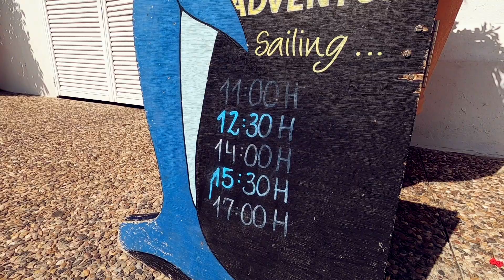Gibraltar Dolphin Adventure | Dolphin Watching Boat Trip Gibraltar | Europa Point Lighthouse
If you’re looking for things to do in Gibraltar, and have already explored the Rock of Gibraltar, then the next best thing to do in Gibraltar in my opinion is to take a dolphin tour!

Gibraltar is famous for its monkeys, but not everyone knows that this is a fantastic place to do some dolphin watching! Dolphin Adventure do a great boat trip where we got to see around 200 dolphins.. we were blown away! This is an amazing trip to do if you’re looking for things to do in Gibraltar, and we can highly recommend Dolphin Adventure.

The boat trip took 1h 30m which we thought was perfect as it gave us plenty of time to check out a few other places in Gibraltar, so after our dolphin watching boat trip, we headed to the Europa Point Lighthouse.

New videos every 2 weeks on a Friday!

M Y   V L O G G I N G   G E A R

DSLR Canon 800D
DJI Mavic Mini
DJI Osmo Action
GoPro Accessory kit
DSLR backpack
Mini Tripod
Micro SD card
SD Card holder
Cable organizer bag
4TB Harddrive
Power bank

If you purchase something using one of these links, You will pay the same price but I make a small percentage from that sale. This doesn't affect my opinions.

Have you tried Airbnb? Sign up with our link and you will get up to €50 off your first trip. We will also get something off our next trip. Win, win!!